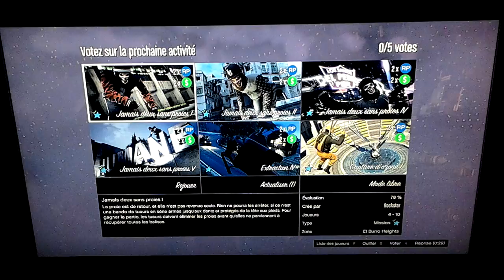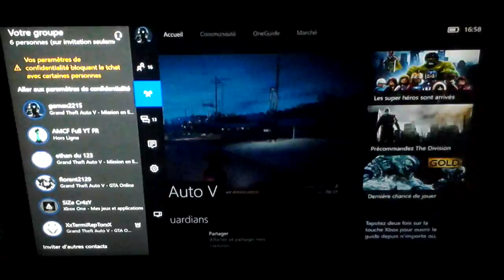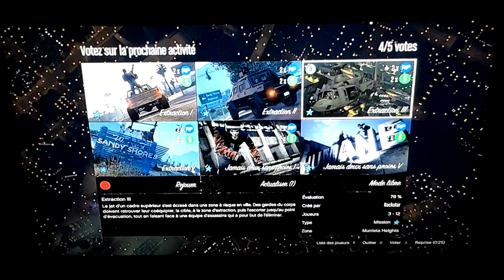Gta online vidéo délire